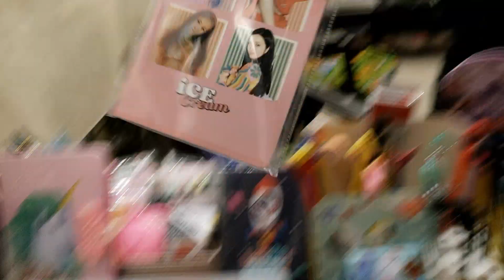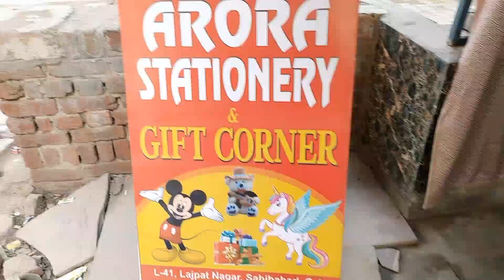इतने ढीठ कबूतर पहली बार देखा 🤭😂